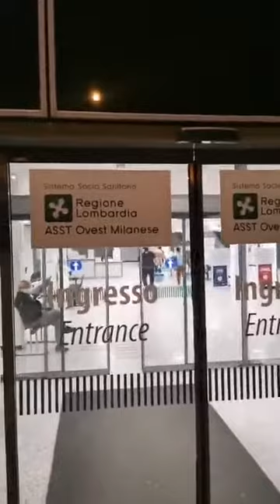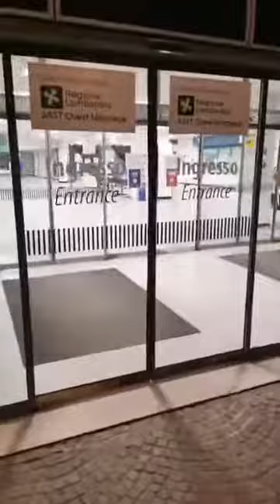Pizze in dono ai medici e infermieri dell'Ospedale Fornaroli di Magenta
Il Maestro Pizzaiolo Giovanni Valletta e il titolare della Pizzeria The Kitchen, hanno donato pizze ai medici e infermieri dell'Ospedale Fornaroli di Magenta che sono impegnati 24 ore al giorno per salvare le persone colpite da Coronavirus.

Master Pizzaiolo Giovanni Valletta and the owner of Pizzeria The Kitchen, donated pizzas to the doctors and nurses of the Fornaroli di Magenta hospital who are engaged 24 hours a day to save people affected by Coronavirus.